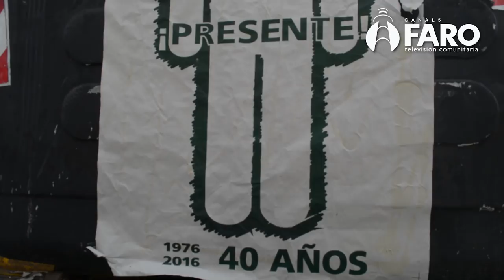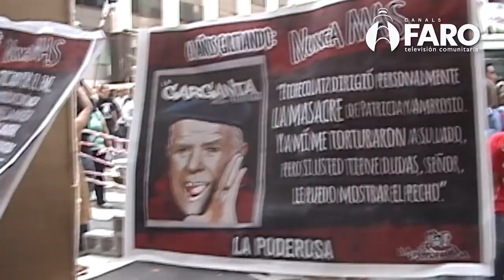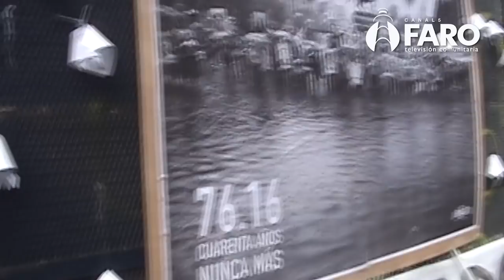VER | 24 marzo 40 años del golpe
A 40 años del golpe
como Cada 24 de marzo En el día de LA MEMORIA, LA VERDAD Y LA justicia,nos encontramos en un acto de conciencia colectiva,EN PLAZA DE MAYO Y EN OTRAS MUCHAS PLAZA DE EL PAÍS, recordando en canciones, en llanto, en sonrisas y en abrazos. cada paso dado en la batalla contra la impunidad,y la lucha por todos los derechos, los de ayer y los de hoy.

En esta fecha org. de derechos humanos, org. sociales, políticas,y gran parte de la población,salen a pedir Juicio y castigo a los responsables y cómplices de la violación de los derechos humanos desde el estado.

Este 24 de marzo,nos encuentra en el marco de medidas de ajuste , de pagó a los fondos buitres, con la visita del primer mandatario estadounidense,y políticas que abren nuevos espacios de exclusión. criminalización de la pobreza , de la protesta social,y la limitación al accionar del periodismo, y con ello una herida mas en el acceso a la información.

No hay derechos humanos plenos, mientras haya impunidad, represión, y desinformación.ya sea en dictadura o en democracia.

A 40 años del golpe de estado, seguimos apareciendo en la calle y en la memoria , diciendo 30000 veces Nunca más.